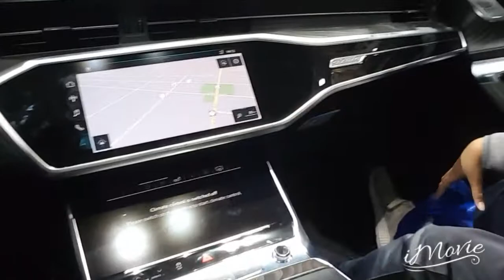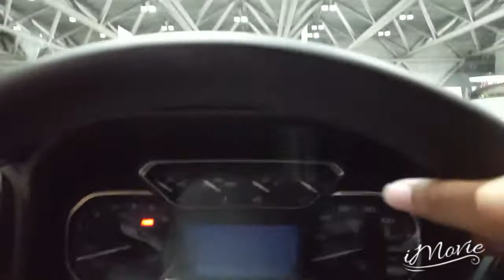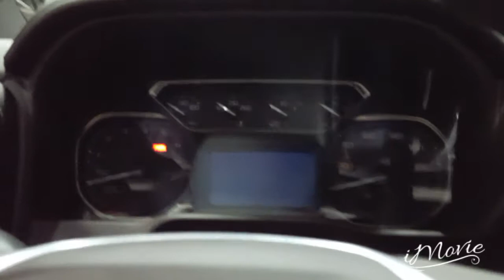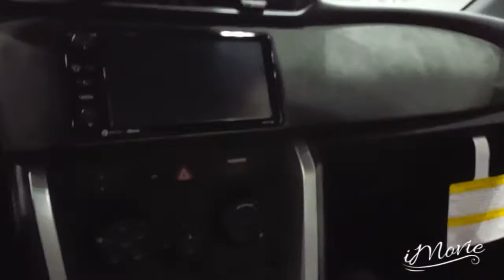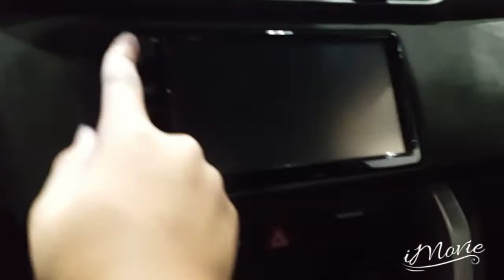2019 Car Show Vlog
Intro song CJ Beards Ruby
Outro song CJ Song